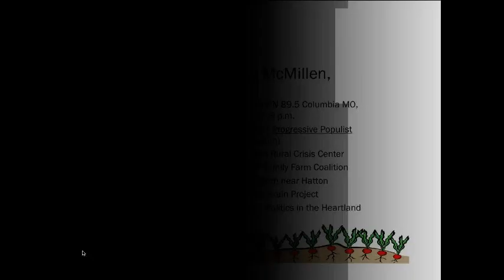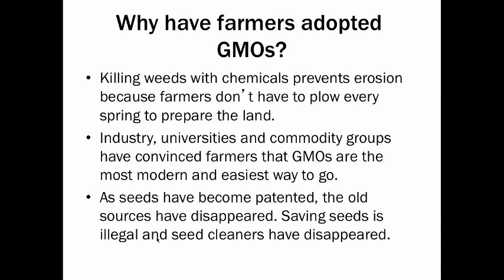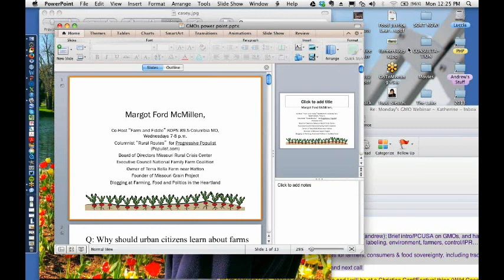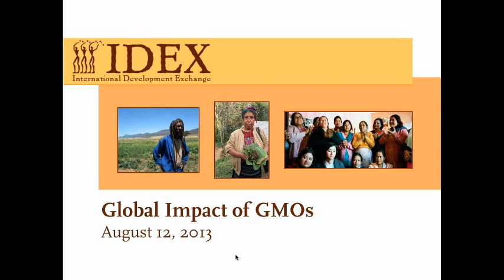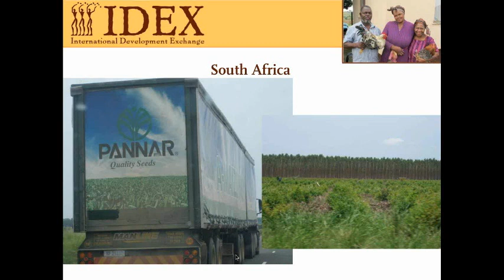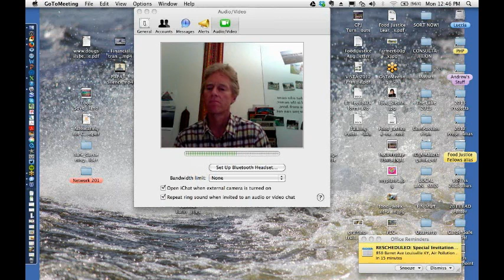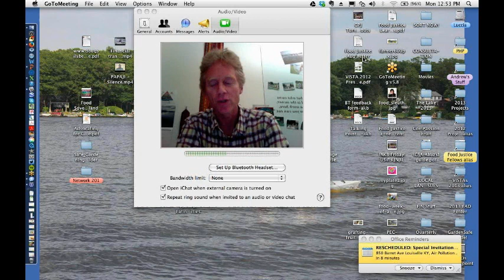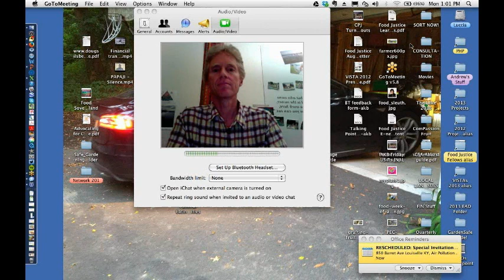The "Facts" on Health, Environment, Farmer Impact, Control in the U.S. and the World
August 2013 Food Justice Learning Call- Presenters: Katherine Zavala (International Development Exchange/IDEX) and Margot McMillen (Terra Bella Farm/Missouri Rural Crisis Center)  View the recorded webinar.